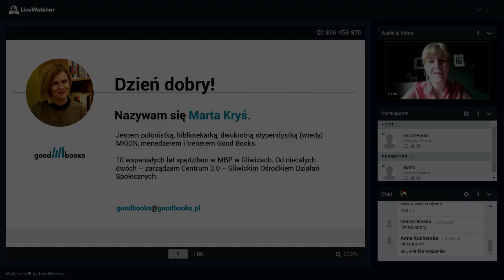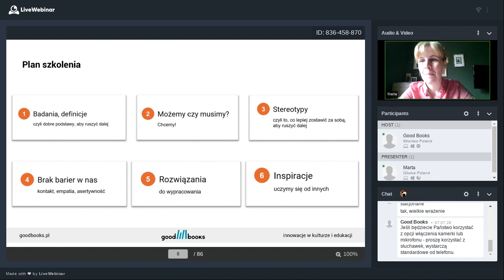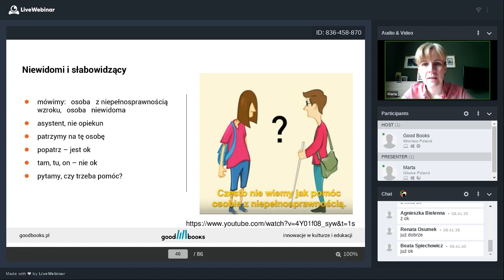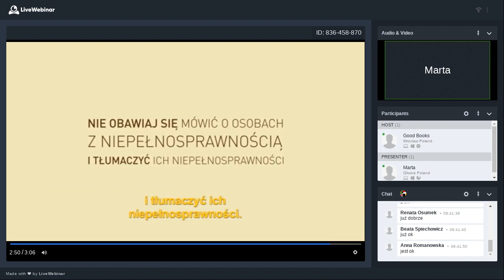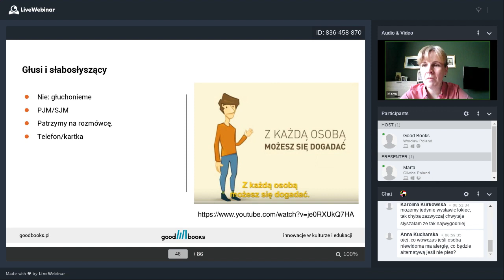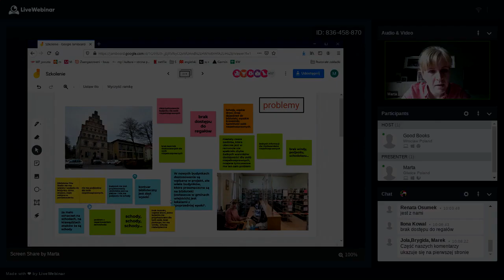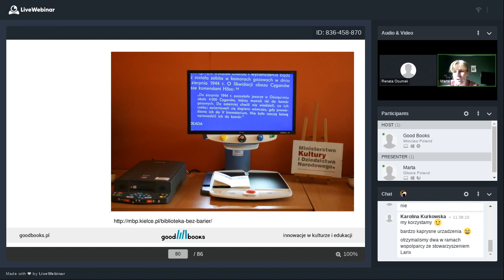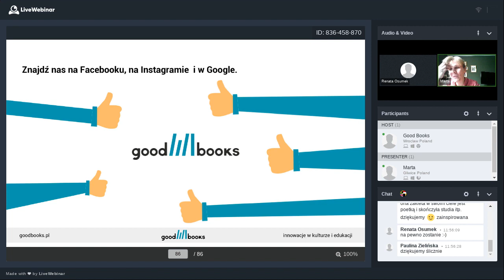Webinarium: Osoby z niepełnosprawnością w bibliotece.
Fragment webinarium dla bibliotekarzy powiatu stargardzkiego. Szkolenie przeprowadzone przez firmę Good Books. Trener: M. Kryś. Szkolenie z dnia 8 kwietnia 2021 r. Zadanie dofinansowano ze środków MKiDN.